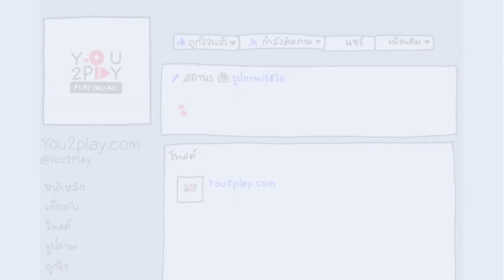Whal & Dolph - โอ๊ย (Ouch!)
"Everyday Play2You"

สามารถชมคลิปอื่นๆ ของ "Whal & Dolph" ในรายการ Everyday Play2You ได้ที่